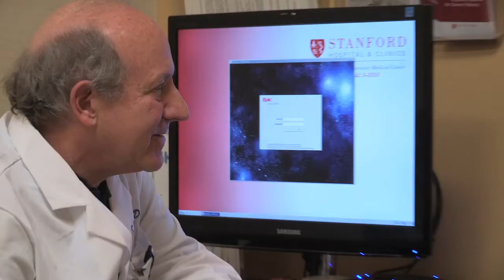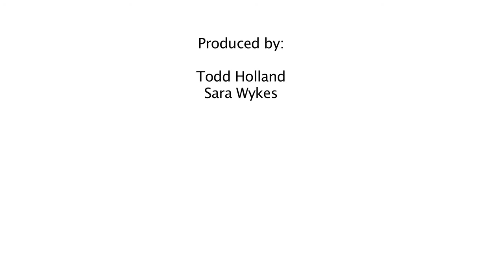Women's Cancer Center: Ovarian Cancer Patient, Lane Baker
Lane Baker, a National Parker Service ranger, would exercise and watch her food intake, but the bulge that had recently developed would not go away. She was diagnosed with ovarian cancer, which can spread within the pelvis and abdomen before it is detected. In less than 10 days after her diagnosis, she traveled to Stanford for her first meeting with Jonathan Berek, MD, MMS. The support of her family and friends, and aggressive treatment at Stanford hospital, helped Baker beat the cancer.